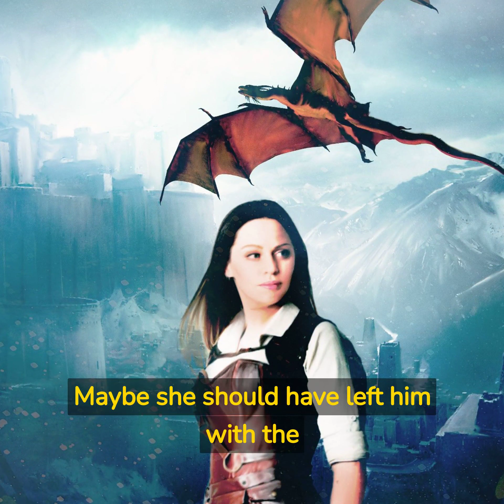Blazing Blunderbuss by Nix Whittaker Audio Book Part 3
The first book in the Wyvern Chronicles series